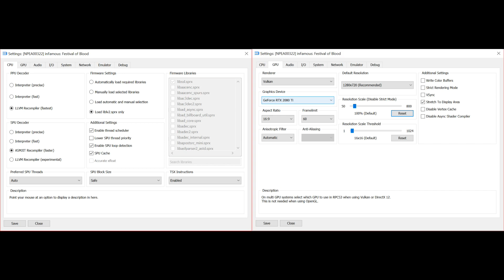RPCS3 v0.0.6 (PR #5893) | Infamous: Festival of Blood (In Game) i7-7800x OC 2080ti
did not test this in 4k IR because like in other infamous causes problem when upscaled, also getting low fps with default settings

My spec:
GPU: RTX 2080 Ti
CPU: Intelt(R) Core(TM) i7-7800X CPU @ 3.50GHz
Memory: 32 GB RAM (31.71 GB RAM usable)
Operating system: Microsoft Windows 10 Home